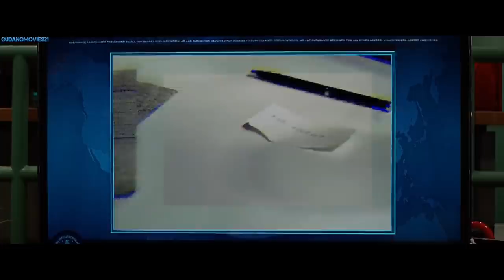FILM AGEN RAHASIA GAK TERTANDINGI PALING MANTAP SEDUNIA - Alur Cerita Film Agen Rahasia SPY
Sanak kali ini awak akan menceritakan film SPY yang di rilis pada tahun 2015

Film ini di bintangi oleh Melissa Mc Carthy, Rose Byrne, Dan Aktor Ternama lainnya yaitu Jude Law dan Jason Statham. Film  ini disutradarai oleh Paul Feig.

Cerita film ini akan lebih fokus kepada melissa MC Carthy Alias Susan sebagai agen CIA Yang bekerja di belakang layar secara tiba-tiba bekerja di lapangan. CIA mendapatkan informasi ada Sebuah bom  nuklir yang akan meledak.

Oleh karena itu mereka melakukan penyamaran di Komplotan Rose Bryne alias Rayna untuk menghentikan bom nuklir tersebut.

Ok kita langsung aja masuk ke alur ceritanya sanak.